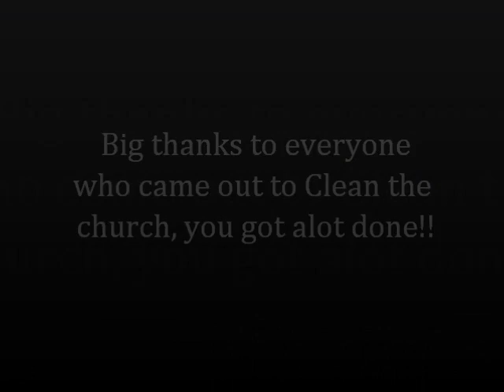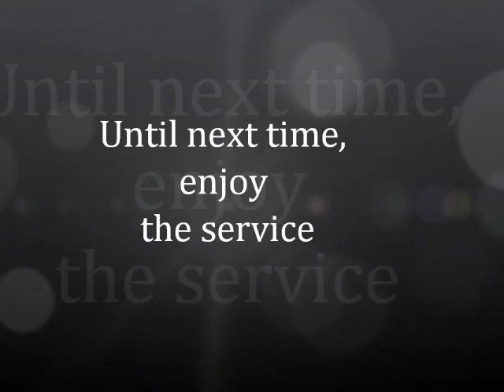Bethesda Weekend Update May 12-13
Photos from church clean up and kids camp fundraiser